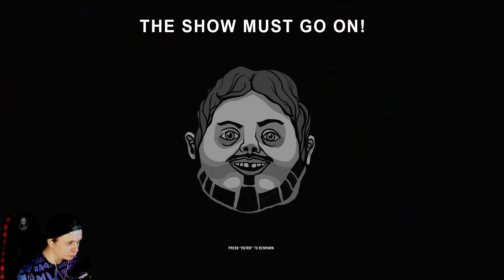🩸 ОПАСНЫЕ ЛАЗЕРЫ - ЗОМБИ ИСПЫТАНИЯ ☠️ Ben and Ed Прохождение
Это прохождение Ben and Ed на русском (walkthrough) 1080p full hd